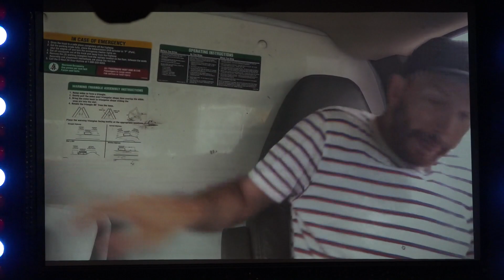Pat Finnerty - (Johnny Brenda's) Philadelphia,Pa 12.10.21 (Complete Show)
Pat Finnerty - (live) Johnny Brenda's) Philadelphia,Pa 12.10.21
Video : Markitaneight
Audio : FOH/ Steve Pomponi
             Room/ Markitaneight
             Mixed By : Keith Litzenberger